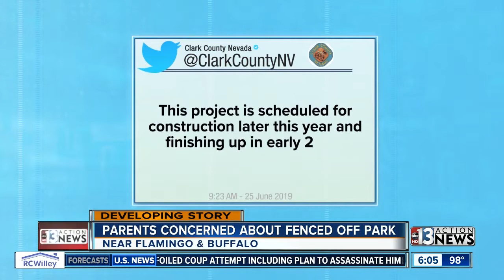Fenced off playground in Spring Valley to get repaired after two fires in 2016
One of the playgrounds in Spring Valley Community Park has been closed since December 2016.  Two fires in the same month destroyed it.